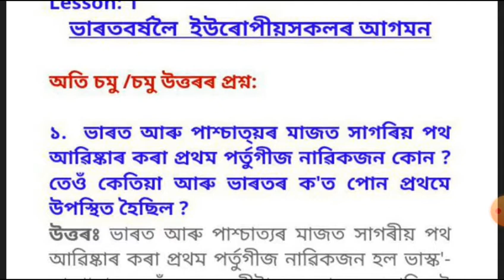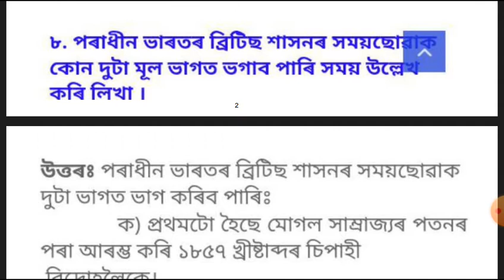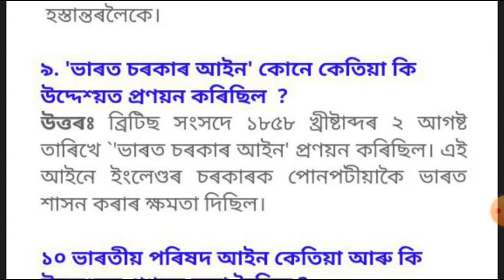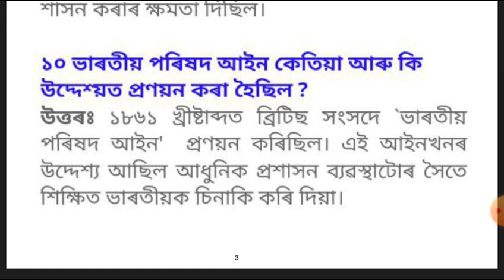Class 9 ইতিহাসৰ chapter 1ভাৰতবৰ্ষলৈ ইউৰোপীয়সকলৰ আগমন ৷৷class 9 social science chapter 1History ৷৷